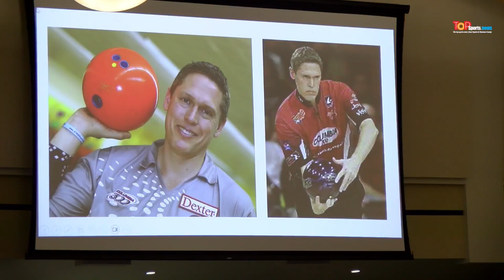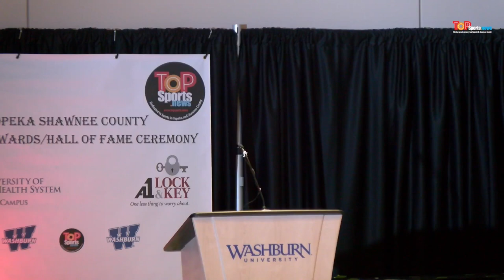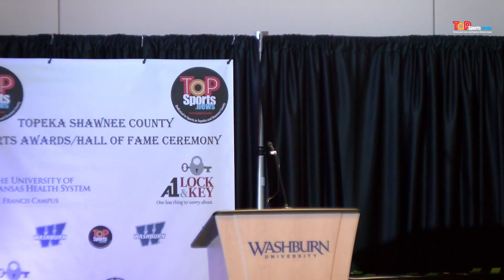TSN HS Awards/HoF ceremony 2023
TSN hosts the Shawnee County HS Sports Awards and Hall of Fame ceremony